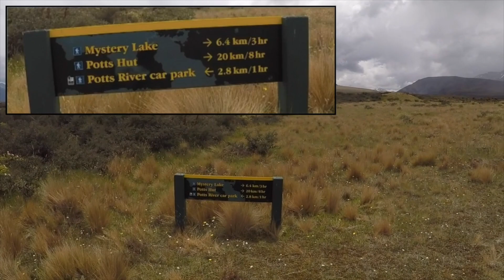Mystery Lake camping with across views in Southern alps new zealand | markandzena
markandzena head to Mystery Lake in the Hakatere Conservation Park following the Te Araroa Trail from Potts River Car Park then picking up the Mystery Lake Trail at the Lake Clearwater junction.

Hakatere Conservation Park, inmid-Canterbury, is centred around the Ashburton Lakes District between the Rakaia and Rangitata Rivers. It includes the Ashburton Lakes, similar as Lake Heron and Lake Clearwater, popular tramping area Mount Somers/ Te Kiekie and Mount Hutt ski field. The closest city is Mount Somers. It covers nearly,000 hectares of rugged mountain country, tussocklands, beech timber, sparkling clear gutters and lakes between two potent gutters the Rakaia and Rangitata.

Hakatere Conservation Park is part of one of the stylish washes in the country. A public swamp restoration design was started in 1997 and involves three premier spots in Waikato, Waituna in Southland and Wharekai then in Canterbury. The gutters, lakes, tarns and wetlands of Wharekai have their own special range of species some of which are rare, for illustration our kettle holes are home to 23 hovered shops. Although each swamp niche is unique, all aqueducts are connected, breathing life into the Hakatere repository.
Hakatere Conservation Park is also home to Mount Sunday. Mount Sunday was a Lord of the Rings film position, although nothing remains of it moment.

Can’t quite place the Lord of the Rings reference? Let me help jog your memory. In the second Lord of the Rings film, The Lord of the Rings: The Two Towers, Edoras was where Aragorn, Legolas, Gimli and Gandalf met with King Theoden.  It is a large fortresses city high in the hill, whose people were farmers and horsemen.